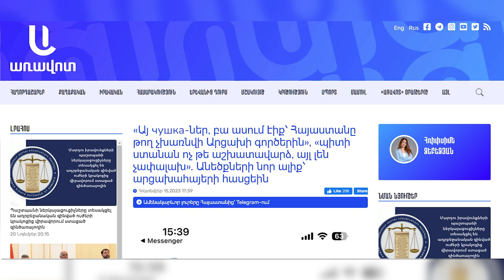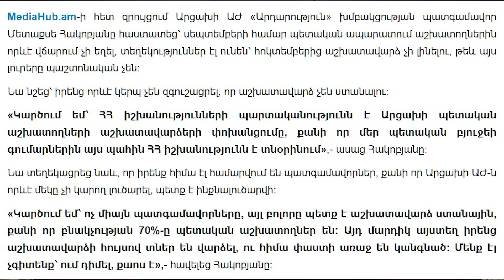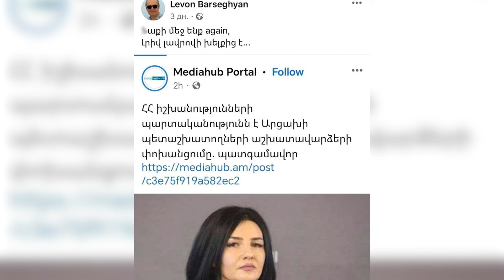Լեւոն Բարսեղյան VS «Առավոտ»․ մի տեղեկատվական վեճի պատմություն